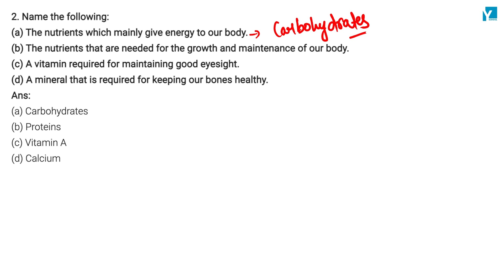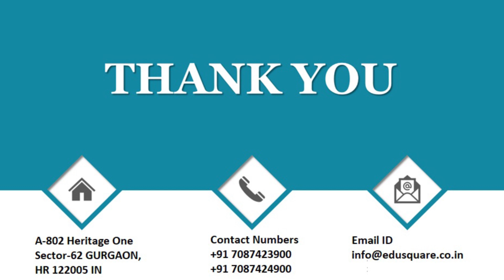NCERT Biology 6th Ch2 Components of Food Q2